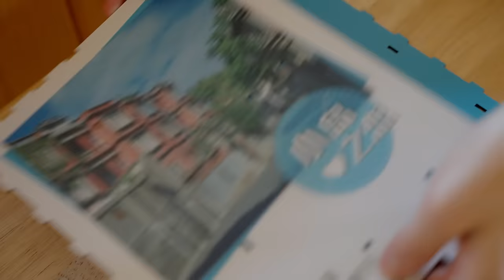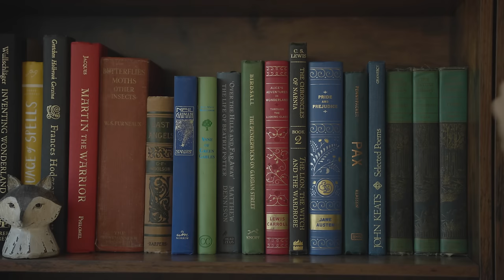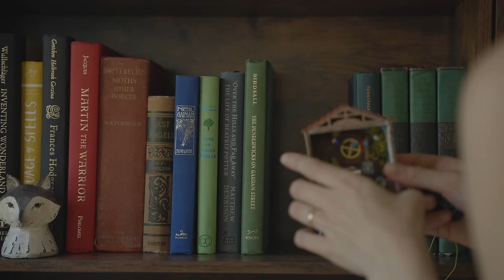life as a low energy person - not leaving my cottage for a week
I have had pretty much 0% in my tank up until these last several days, so I was finally able to put together a little video, stringing together all the very few things I actually did in order to make things look somewhat interesting - but I pretty much stayed in bed. However, I wanted to give myself a little pep talk and hopefully encourage all of you that it's ok to take things slow and steady, whether or not you are not feeling well. Take care

My book - The Cottage Fairy Companion - is now available for pre-order!

I haven't found my exact miniature kits online, but here is an example that can lead you to many options